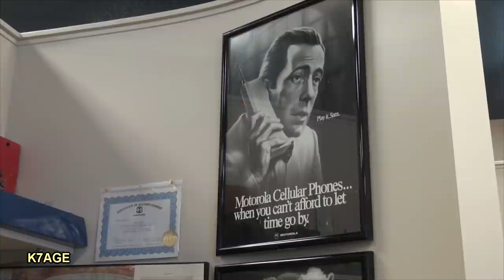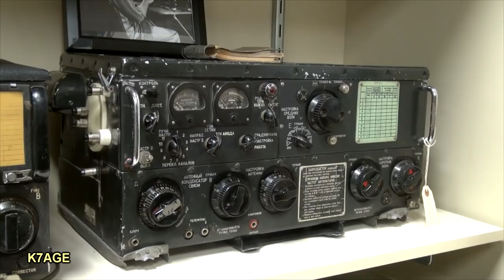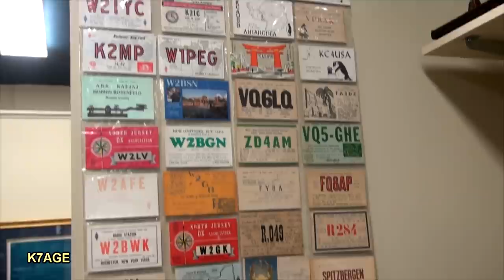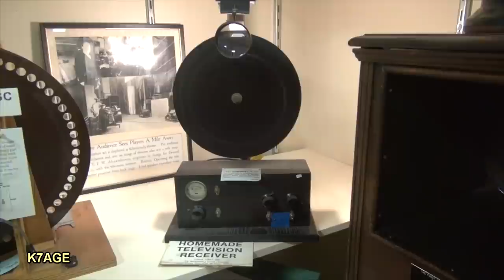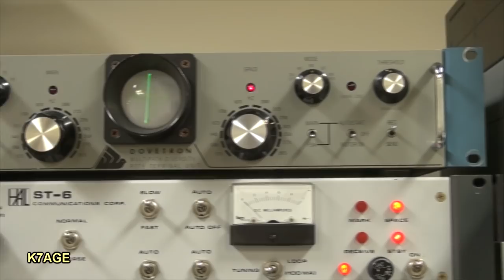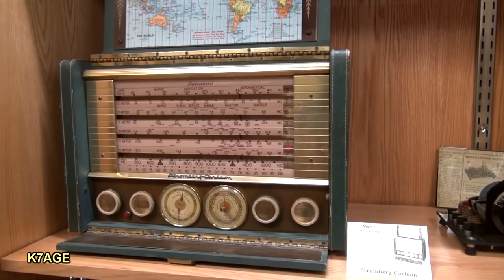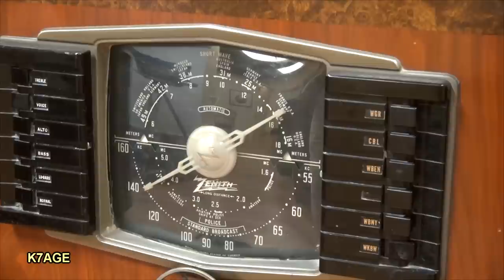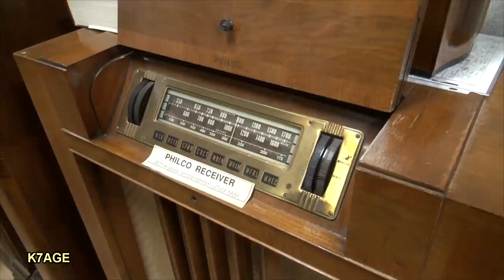Visit to Antique Wireless Museum - 2019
Tour of many of display in the museum. Ham radio, cell phones, spark, VOA, tubes and much more.

Please join AWA to support wireless history.